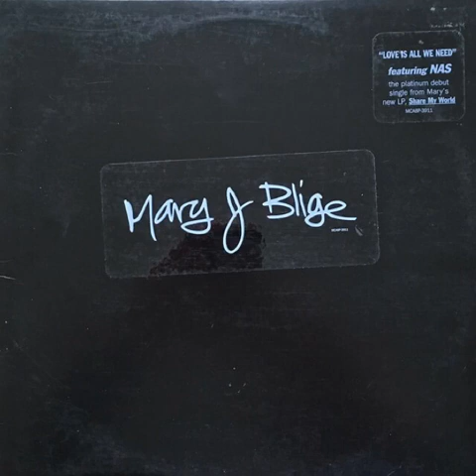Mary J. Blige - Love Is All We Need (Radio Edit Without Rap)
1997 12” Promo
Produced By Jimmy Jam & Terry Lewis
Background Rap Vocals By NAS
1997 MCA Records